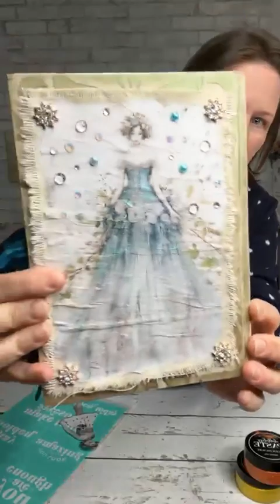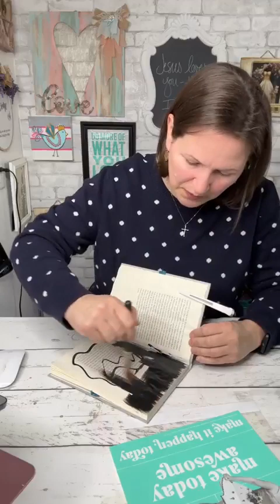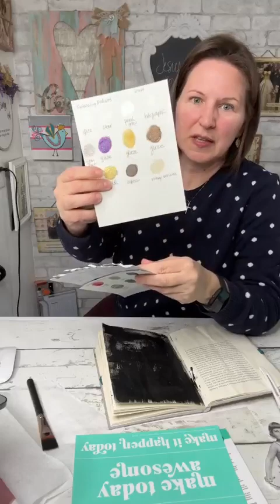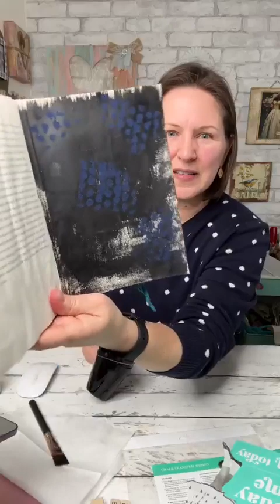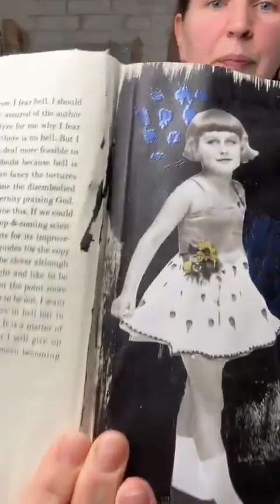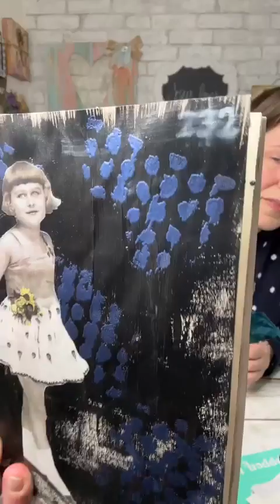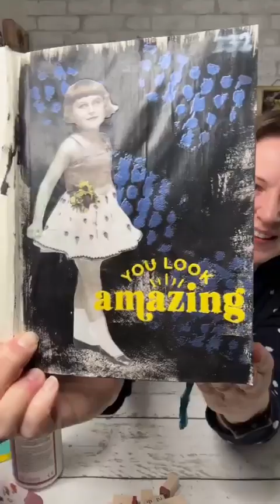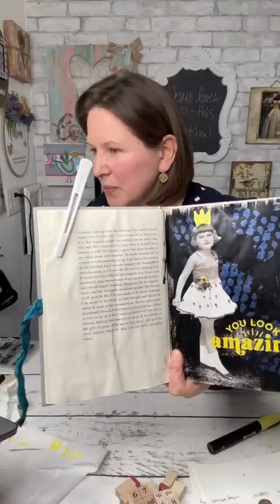Chalk Couture Art Journaling -- YES you can. Follow along with me!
I've been a chalk couture designer for about 6 years! And, because I'm doing fewer home decor projects, I've come up with an exciting option to use chalk couture supplies in books, specifically in an art journal or junk journal...I call it Chalk Journaling!

Check it out and let me know what you think! I'd love to hear from you.

Thanks for being here! Please say hello in the comments!